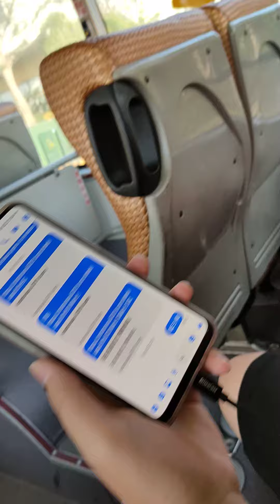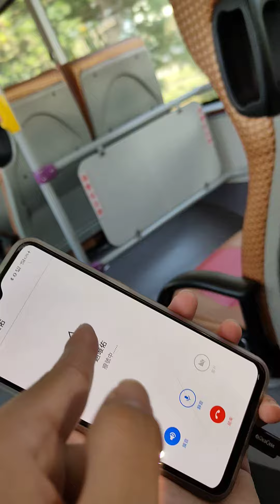【海綿日常】番外篇 - 肇事逃逸。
海綿日常 之 位風的筆記本有什麼功能？